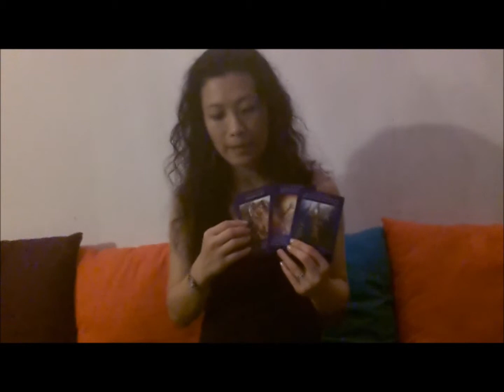2013-08-Angel Card Monthly Reading